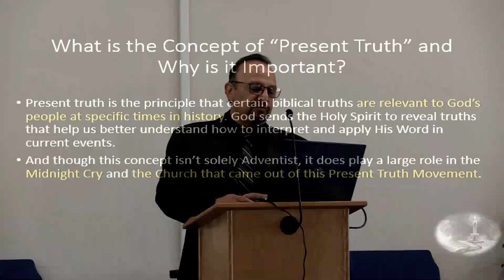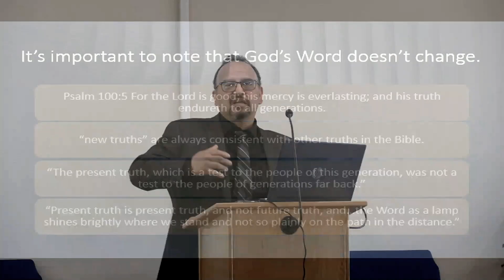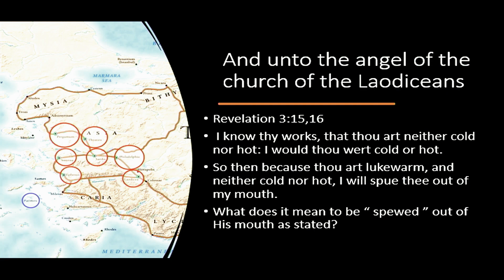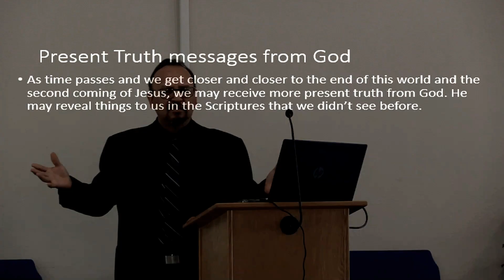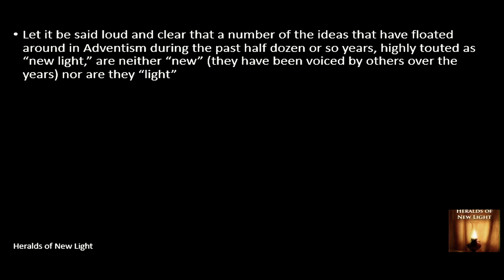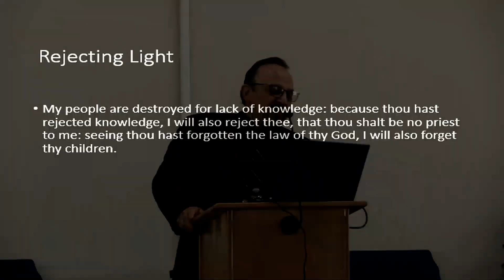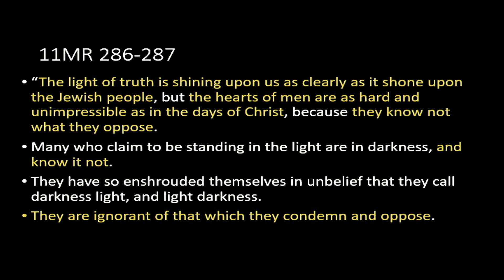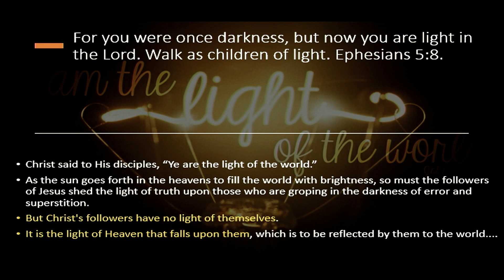2024-04-20 The Concept of Present Truth - Abraham Verduzco